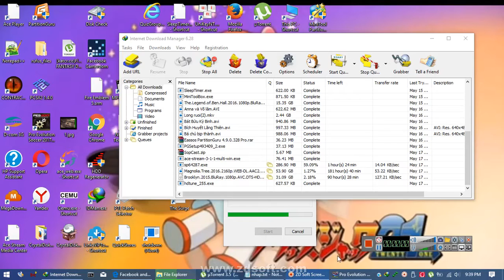Rec 2017 05 17 21;39;37